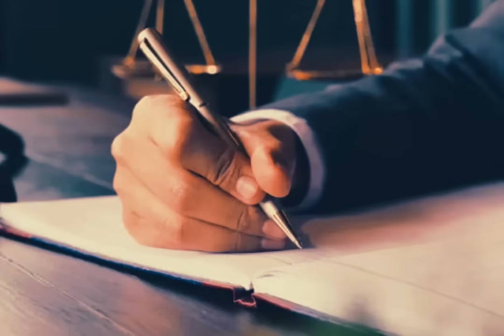Հզոր Առաջարկ հայաստանին. Փրկված է հայ ժողովուրդը